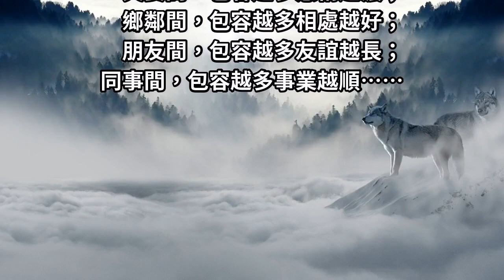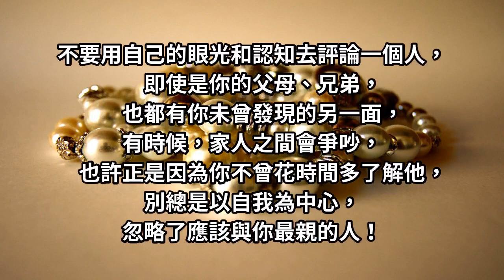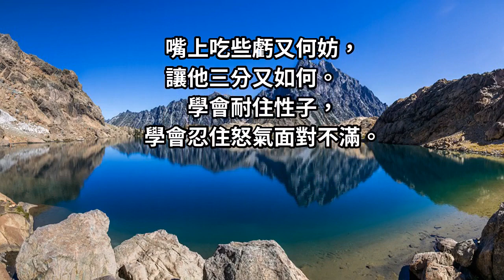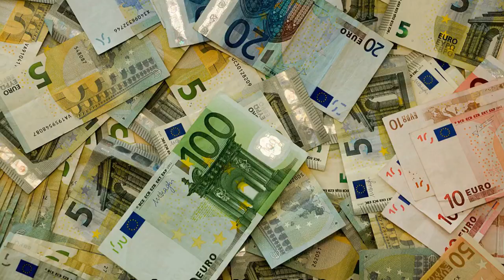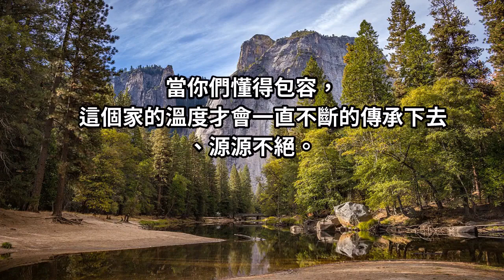能成為一家人，是福氣，要學會包容與退讓，便是一種珍惜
與人相處，要忍三分，讓三分